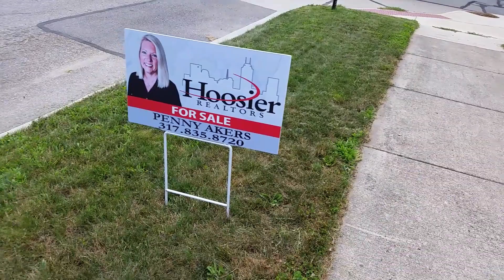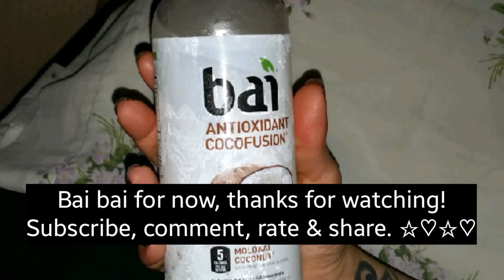Walk & talk. (7/8/2018)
Thanks again,
James